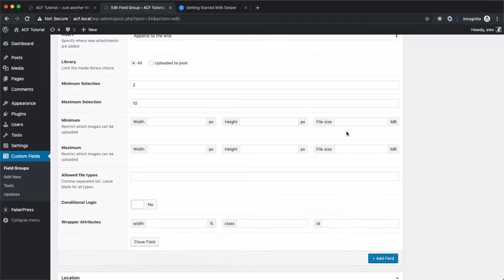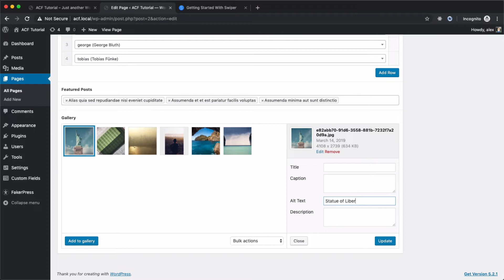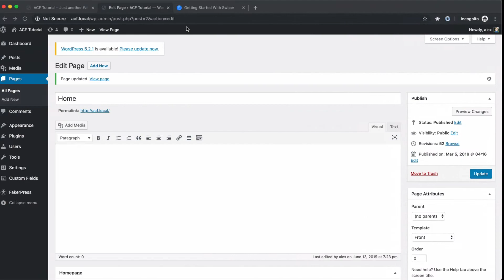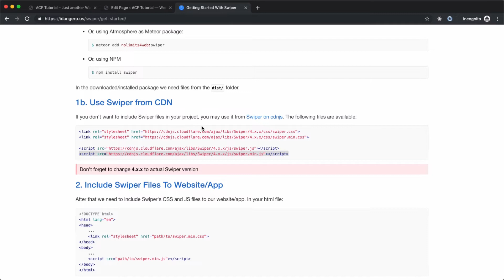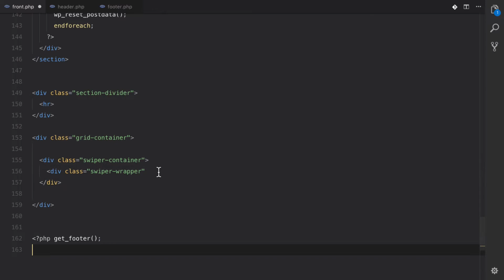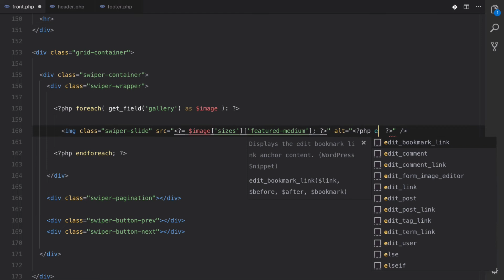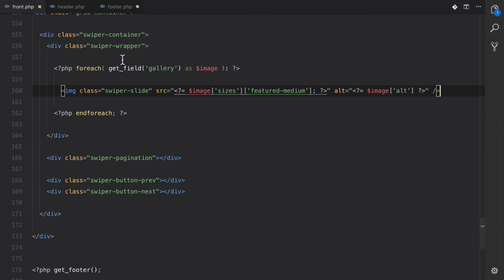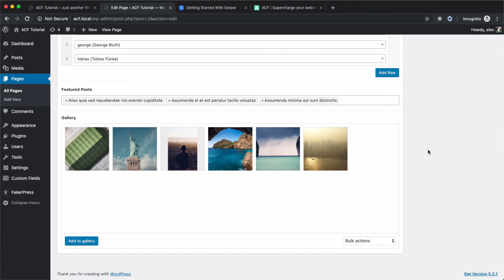Part 6: Gallery Field - Advanced Custom Fields From Scratch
In Advanced Custom Fields, we can use the Gallery field to get an array of images to do…well…whatever we want with! Enjoy and let me know if you have any questions, in the comments!

Sign up for the newsletter to notified about the free 2020 WordPress Development Course